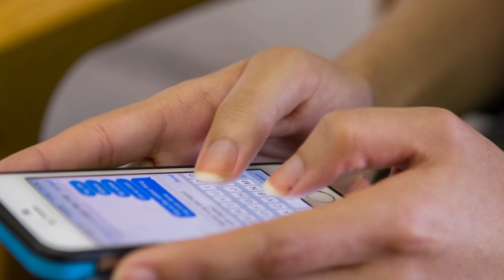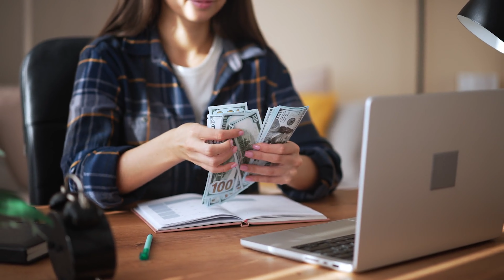Losing $80,000 in 1 Week?! What happened?!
In this video, we’re going to go over what happened in this week!

Having worked many years in the recruiting and staffing industry, I have acquired a lot of tips, tricks and insights in the recruitment industry that I want to share with you! Now running my own technology recruitment agency, whether you have additional questions regarding talent acquisition, staffing agencies, contingency recruitment, executive recruitment, agency recruitment, technical recruitment or general staffing industry questions and more, feel free to reach out!

Also, if you have any career advice, resume or interview tips requests or want to learn more about the recruiting world and my entrepreneurial experiences,  please feel free to subscribe and come along for the journey!